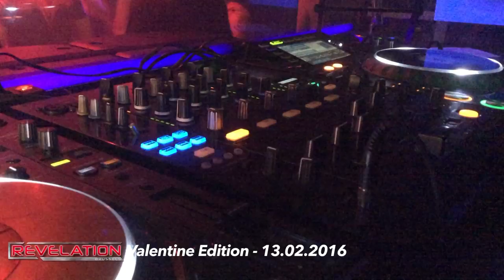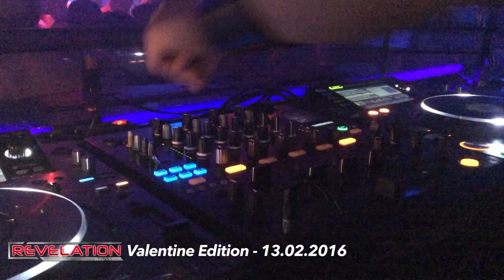REVELATION - Valentine Edition Aftermovie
Your big kinky and all fetish party concept in Brussels by Sven Adler & his team at Bazaar Club (Rue des Capucins - Bruxelles) - This aftermovie presents the 24rd edition. It was on February 13th 2016 in the capital of Europe for a Valentine Special Edition.

Thx to our resident DJs, our gogo's, our partners & sponsors and of course our public !